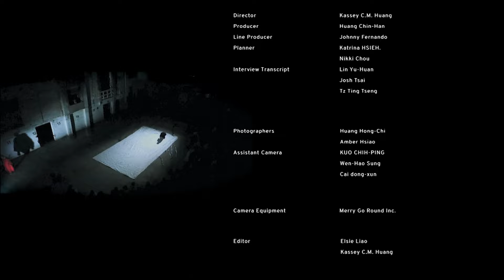Award-Winning Director Tsai Ming-Liang Reveals The Origins of His Cinematic Dream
A leading figure of the "Second New Wave" of Taiwanese cinema, award-winning Director Tsai Ming-Liang has left his mark on the art world with his minimalist dialogues, contemplative fixed shots, and unmistakable depictions of urban settings. But what's left to achieve when most of your dreams have come true? Exclusively for TaiwanPlus, Tsai, who promised himself not to make more than ten feature films - but already has eleven to his credit - discusses the origins of his art and the future of his cinematographic commitment.

Chapters:
00:00 - Introduction to Tsai Ming-liang's Point of View
0:39 - Drawing From Life Experience
1:41 - Life is Ambiguous
2:47 - Winning the Golden Lion Award at Venice Film Festival 1994
3:11 - 3 Things Tsai Ming-liang Needs to Make a Movie
3:26 - The Unassuming Star: Lee Kang-sheng
4:18 - The Theater Takes the Starring Role: "Goodbye, Dragon Inn"
4:54 - Six Minutes of Controversy
5:33 - A Long Pause to a Short Film: "It’s a Dream"
6:05 - Working With the Louvre
6:41 - Developing the Audience’s Appreciation for Aesthetics
7:28 - Challenging the Concept of Museum Exhibitions
8:03 - "The Walkers" Series: An Artist’s Sketch
9:54 - Influences From a Buddhist Monk
12:00 - Tsai Ming-liang’s Changing Perspective on Filmmaking